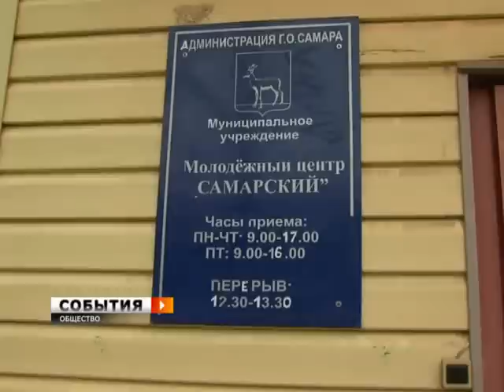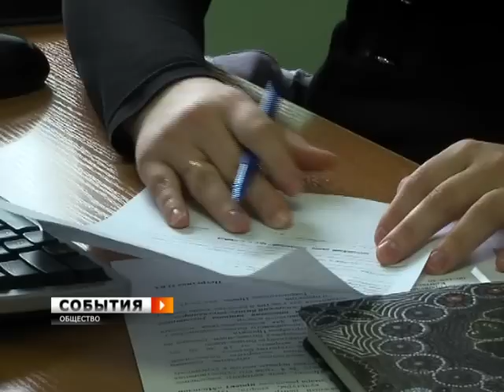Решение проблем трудоустройства самарских инвалидов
Человек, возможности которого ограничены, порой, способен на большее, чем здоровый. Ограничение возможностей накладывает свой отпечаток на характер таких людей. И, пожалуй, самой яркой чертой становиться желание быть нужным и полезным. В подавляющем большинстве такие люди хотят и могут работать. И здесь они нуждаются в понимании и поддержке. Многим подросткам, имеющим инвалидность всегда готовы помочь  трудоустроиться в молодежном центре "Самарский".